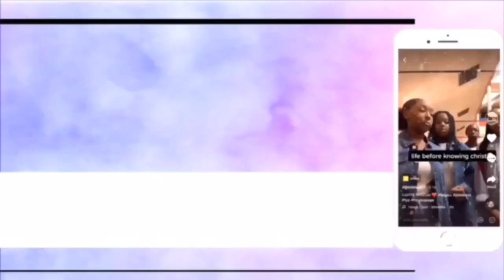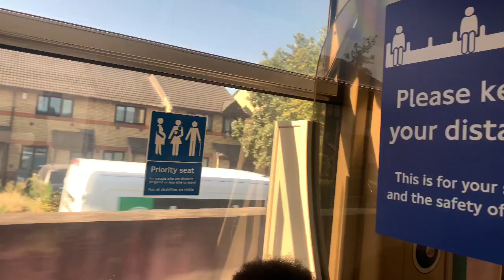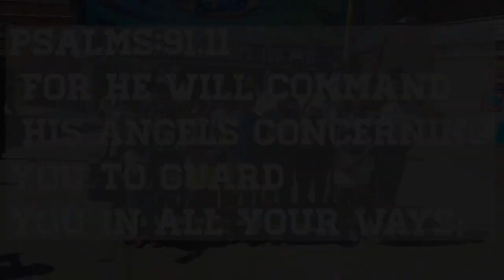ADVENTURE ISLAND VLOG 7th AUGUST 2020|JIMTA KIDS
I hope you guys enjoyed our video today,we are going to try to be more consistent with our videos so make sure your notification bell is turned on so you are aware when we post our videos

COME AND VISIT OUR CHURCH!
WE ARE ALWAYS THERE EVERY SUNDAY
TIME    :2pm - 5pm
WHERE: HIBISCUS COMMUNITY CENTRE
                BUCKINGHAM RD
                LONDON
                E15 1SP
CAN’T WAIT TO SEE YOU THERE make sure you bring a friend xoxo